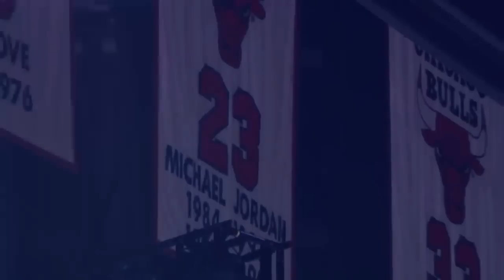NBA 2K20 My Career #34 - SEMANA ALL-STAR: PANELADO NO JOGO DA ESTRELAS!